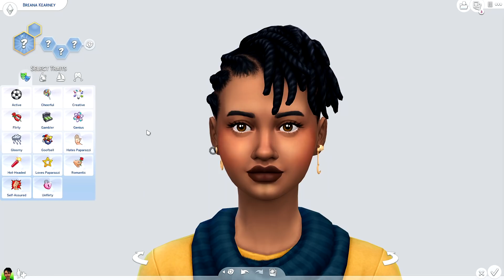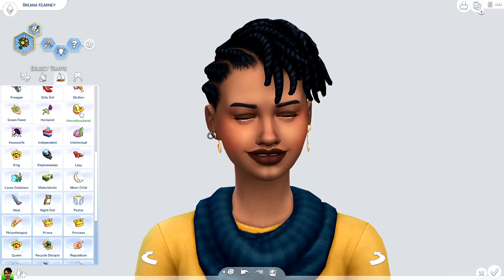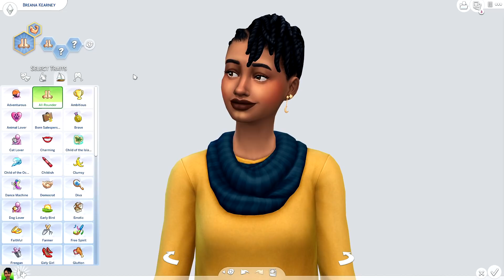NO MORE BORING SIMS! 🛑✋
DOES IT FEEL LIKE YOU'RE CREATING THE SAME SIMS OVER AND OVER? WELL NOT ANYMORE!

Kiarasims made 74 new traits for your sims. Now each sim you create will have personality, interest, and FLAIR. Complete with whims, moodlits, and more!

The Sims 3: Jenn951
Origin: Jenn2606